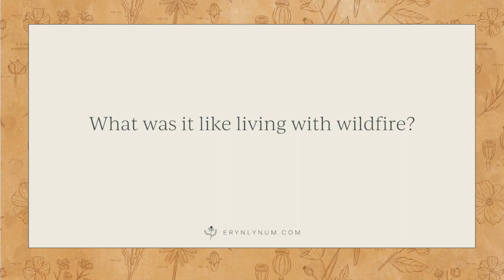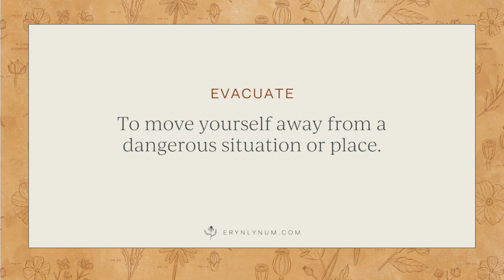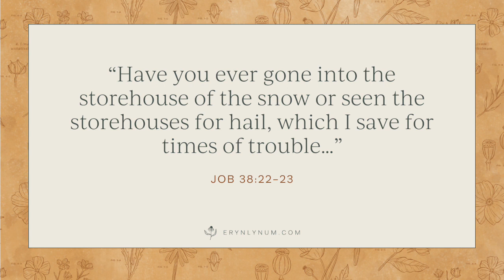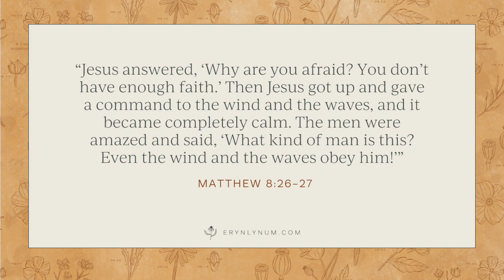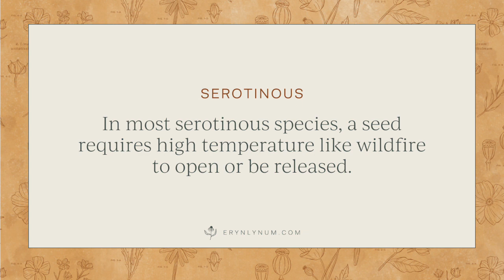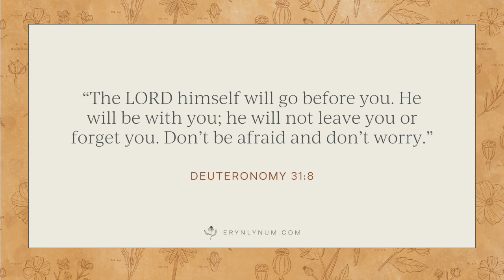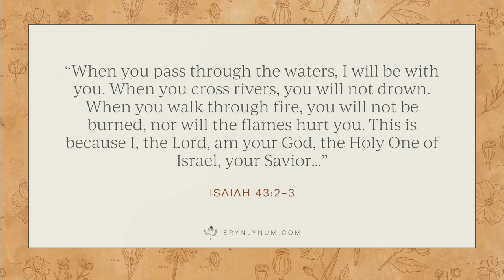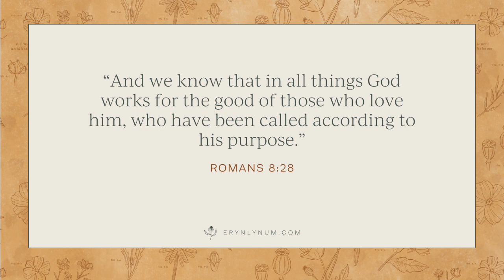How Is a Tree Born From Wildfire? Episode 19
Have you ever been near a wildfire? Today my family is sharing what it was like living through the largest wildfire in Colorado’s written history. We’re also discovering how wildfire can be helpful and what important jobs it has in nature.

Here’s our trail map:

What is it like to live through a wildfire?
Can anything good come from a wildfire?
How is a tree born from wildfire?
How can we grow through hard times?

Resources Mentioned or Used in Research:

Access full Episode Activity Guides by joining the Nat Theo Club

Get Eryn's new book, Rooted in Wonder: Nurturing Your Family's Faith Through God's Creation

Scriptures Referenced in This Episode:

“Have you ever gone into the storehouse of the snow or seen the storehouses for hail, which I save for times of trouble…” Job 38:22-23

“Jesus answered, ‘Why are you afraid? You don’t have enough faith.’ Then Jesus got up and gave a command to the wind and the waves, and it became completely calm. The men were amazed and said, ‘What kind of man is this? Even the wind and the waves obey him!’” Matthew 8:26-27

 “We also have joy with our troubles, because we know that these troubles produce patience. And patience produces character, and character produces hope. And this hope will never disappoint us, because God has poured out his love to fill our hearts. He gave us his love through the Holy Spirit, whom God has given to us.” Romans 5:3-5

“The LORD himself will go before you. He will be with you; he will not leave you or forget you. Don’t be afraid and don’t worry.” Deuteronomy 31:8

“When you pass through the waters, I will be with you. When you cross rivers, you will not drown. When you walk through fire, you will not be burned, nor will the flames hurt you. This is because I, the Lord, am your God, the Holy One of Israel, your Savior…” Isaiah 43:2-3

Terms Learned in This Episode:

Pyrocumulus Clouds:  A towering cloud caused by a massive fire that can make its own weather.

Evacuate: to move yourself away from a dangerous situation or place.

Restore: To bring something back to its original condition, like a fresh start.

Serotinous: In most serotinous species, a seed requires high temperature like wildfire to open or be released.

Faithful: Completely trustworthy. Can be counted on.

Discover more Bible and nature lessons at Erynlynum.com